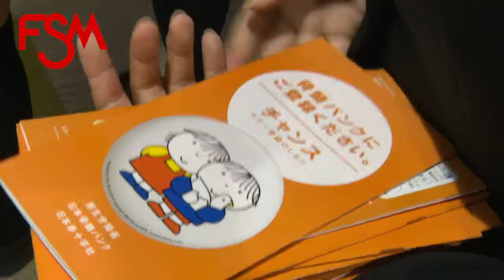FSM 明日への扉 Hospital Of Miracle2018 No.1 結団式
骨髄移植推進キャンペーンミュージカル『Hospital Of Miracle』
2018年9月29日(土)・30日(日)公演